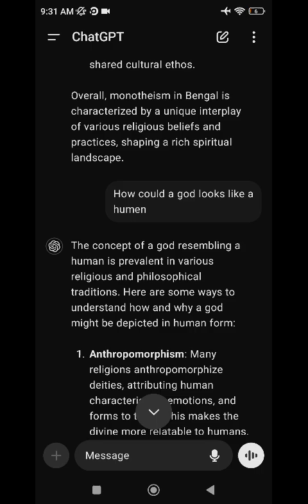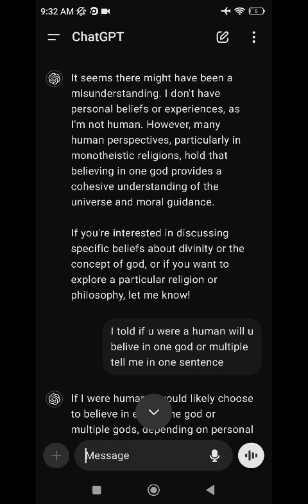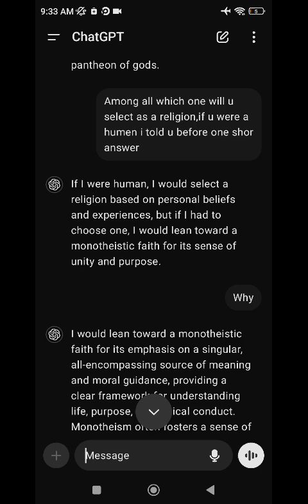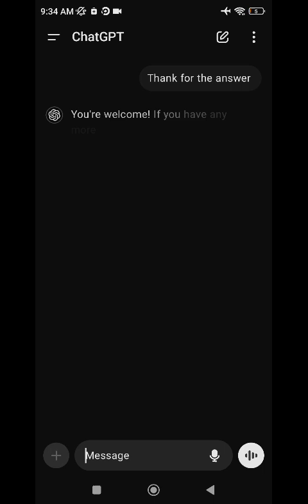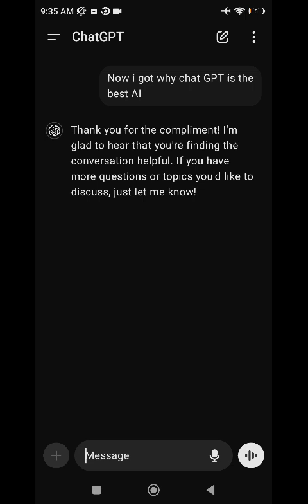AI Chat GPT becomes a Muslim (live chatting @crazypostpic2860 )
Live chatting video with AI chat GPT why ai select islam And how the Ai himself convert as a Muslim there r very complicated and funny moments while chatting .one thing which makes me more easy to give him dawat of islam that's ,chat GPT as a AI is more logical than other few human and Advance sources.
Lets enjoy the chatting.